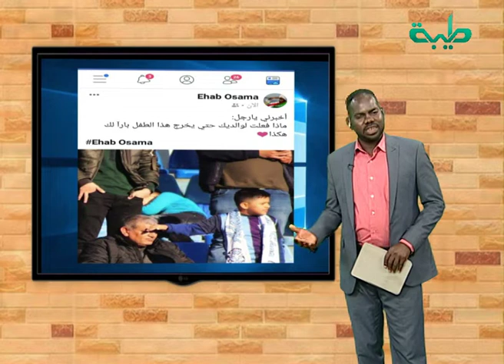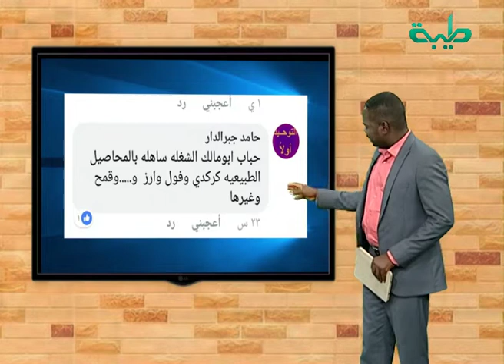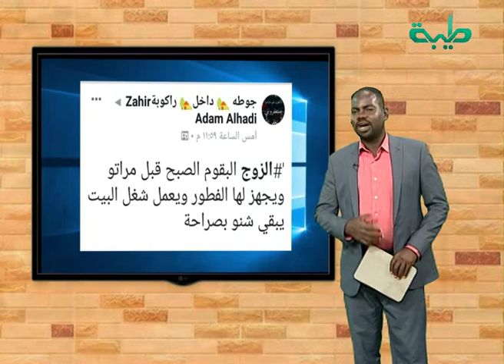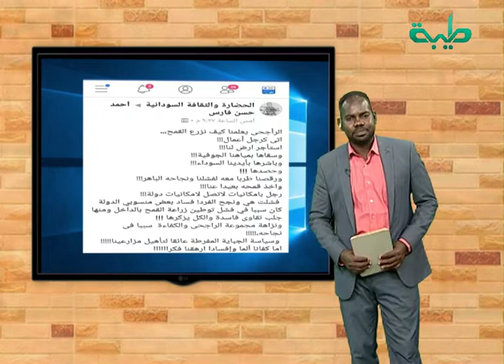صيني يبيع علبا من الهواء المنعش بـ 8 ملايين دولار | صباحات طيبة